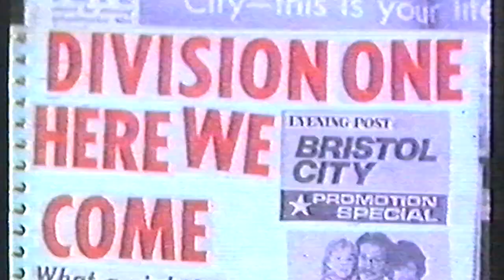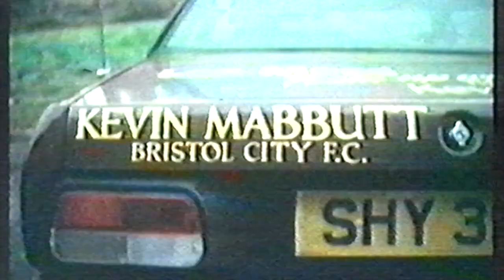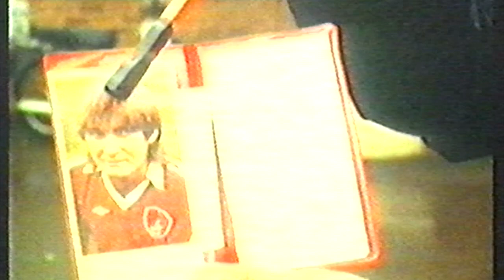Kevin Mabbutt - Flashback for the fans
Roger Malone interviews KM , some great clips of City in the top flight. 129 games for City , scoring 29 goals before moving to Palace where he got 22 in 75.